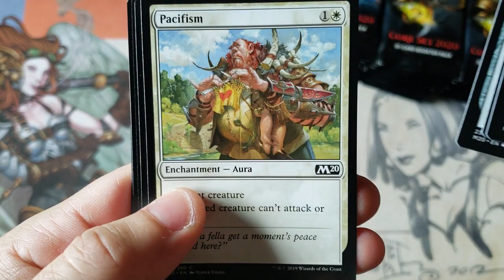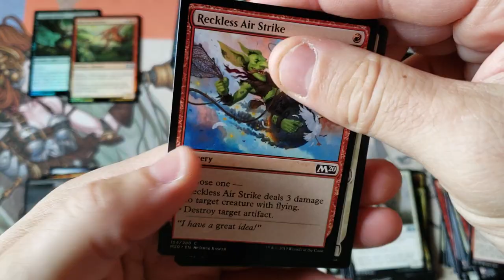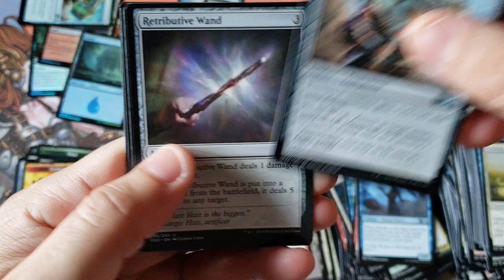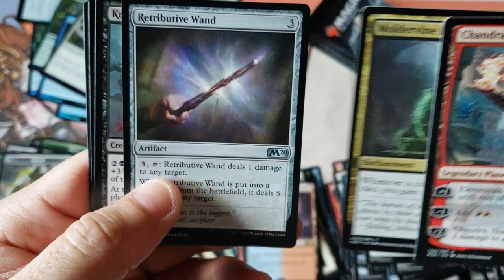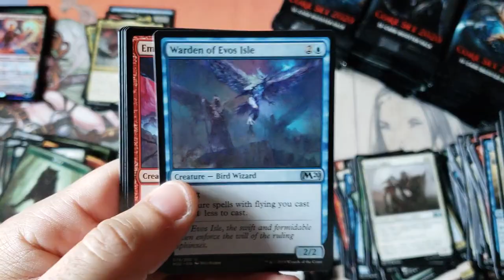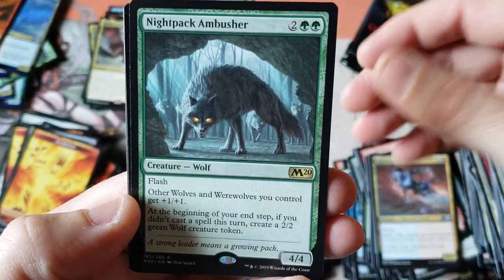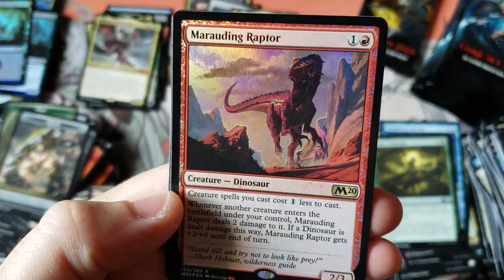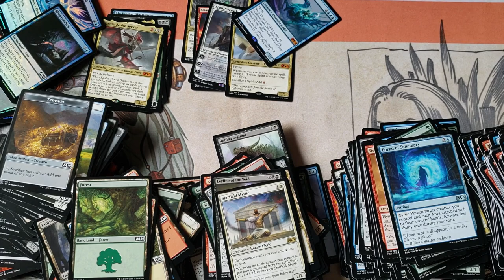My FIRST Core 2020 Box Opening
~FAN MAIL~

10950-60 San Jose Blvd.

~ August 2019 Patron List ~